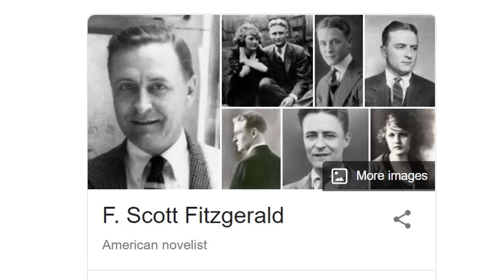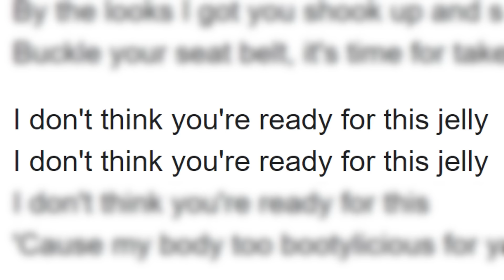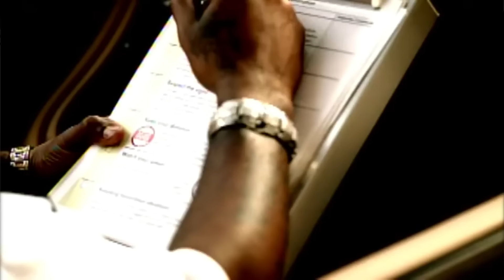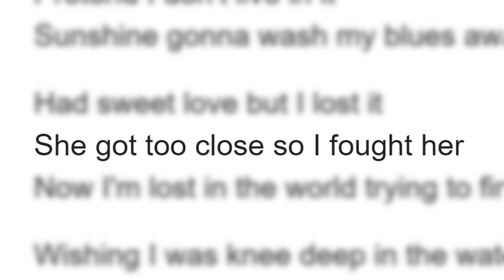Hilarious Misheard Lyrics 2